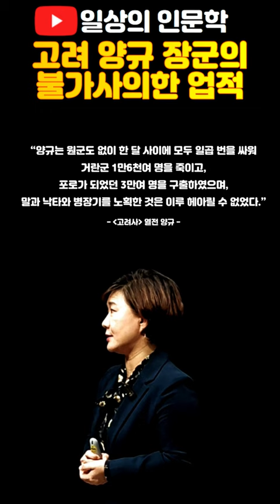고려 양규 장군의 불가사의한 업적